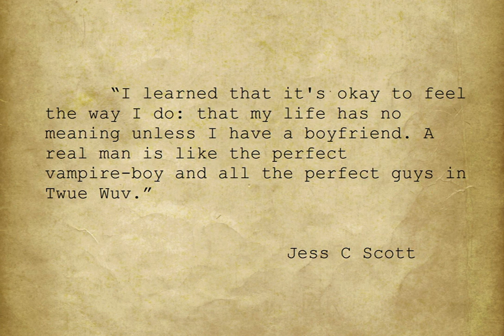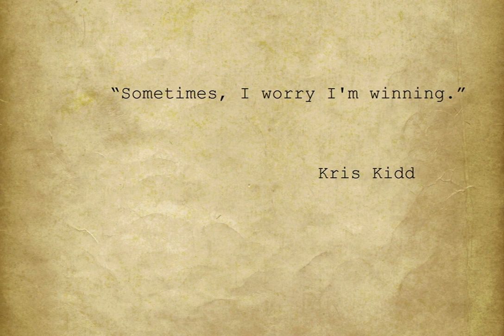Jess C Scott Judith Krantz